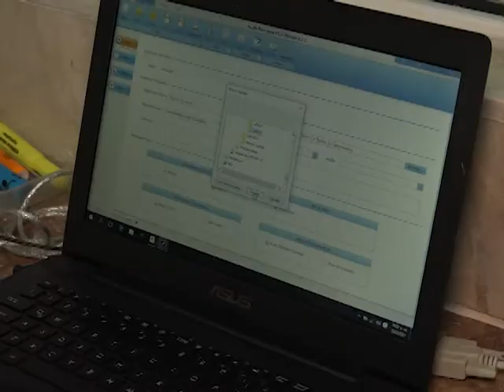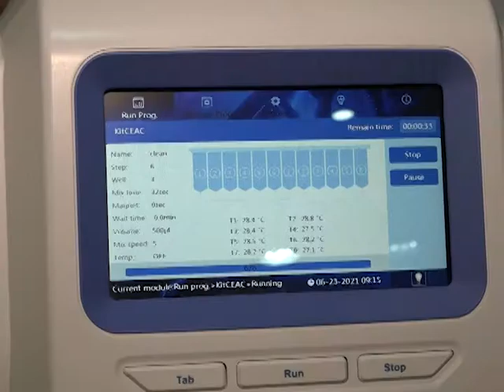CONTRIBUYE LABORATORIO DE BIOLOGÍA MOLECULAR AL ENFRENTAMIENTO A LA COVID 19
El Laboratorio de Biología Molecular de Sancti Spíritus realiza cada día no menos de QUINIENTOS exámenes de PCR para detectar la Covid DIECINUEVE…    Aunque todavía las muestras positivas se confirman en Santa Clara, la labor de ese centro resulta fundamental para la prevención y el control de la enfermedad en la provincia.